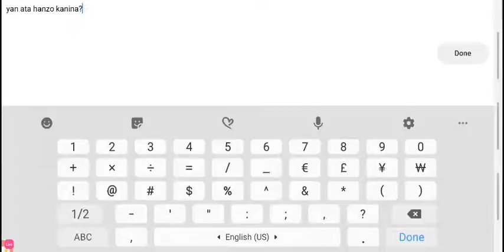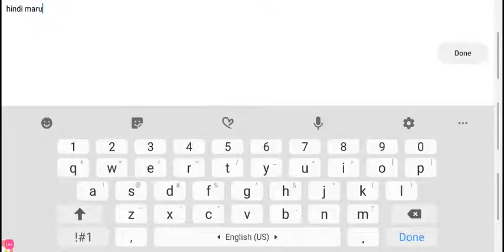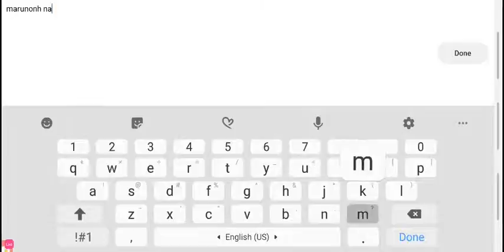ROAD TO FOREVER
ROAD TO 100 STARS